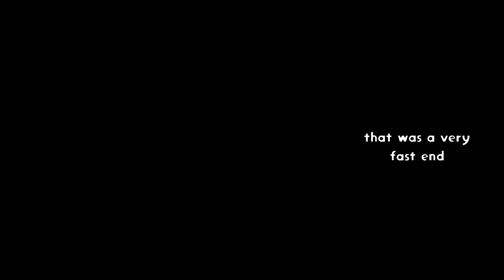Episode 95 War Hero - Enter The Gungeon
Having another go at the Marine's past.
Also watch TheFalinksArmy.